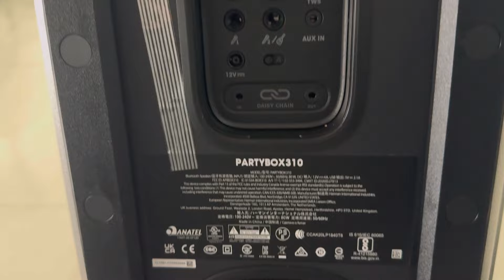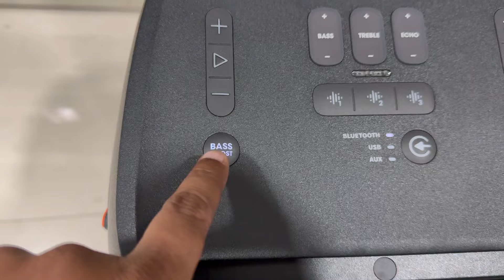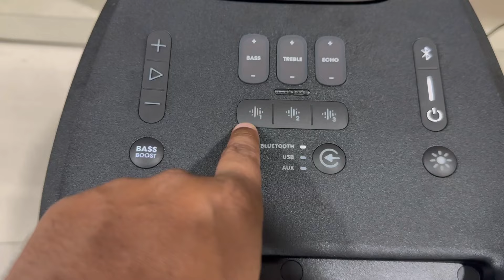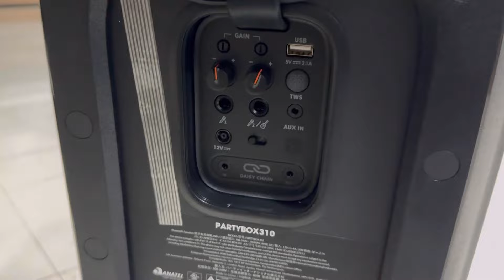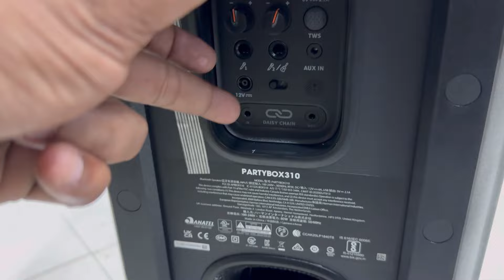JBL Portable Party Speaker PartyBox 310 | Details And Review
Purchase Link - JBL Partybox 310
In this video we are discussing about jbl's by harman cardon party box 310 with 240 watt sound output and rechargeable Battery in 2024.
jbl partybox
jbl partybox310
jbl rechargeable partybox 310
jbl partybox details
jbl partybox310 details
jbl rechargeable partybox 310 details
how to use bbl party box
how to charge bbl party box